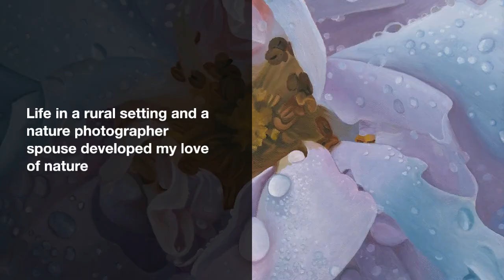Odile Faure: I have always been drawing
What inspired you to create artwork and become an artist? (events, feelings, experiences, etc.)

I have always been drawing.

This attraction to art naturally led me towards a baccalaureate in fine arts, supplemented by various evening courses at the Beaux-Arts de Lyon, which allowed me to pursue a career as a stylist-designer for various design companies. silk.

Personal artistic practice really took place during the health crisis. I picked up the brushes again.

Being lucky enough to live in the countryside and have a garden, in 2020, when confinement started, it was peak flower season. My husband, the photographer Philippe Clerc, also an Artmajeur artist, took great pleasure in photographing them and I took great pleasure in reproducing his photos on the canvas.

What is your artistic background, the techniques and subjects you have experimented with to date?

Floral paintings:

After a career as a textile designer-stylist for various silk companies throughout a professional life, a subject emerged: The floral theme which has historically inspired textile work in general and Lyon silk in particular. Life in a rural environment and a naturalist photographer spouse developed this attraction for working on the beauties of nature, between the botanical illustration of Pierre-Joseph Redouté, the “Raphaël of flowers”, and the modernism of Georgia O'Keeffe .

Nude paintings:

Since Antiquity, draperies have been used as a stylistic practice in the representation of the body to enhance or to hide the forms. Draped Nudes, my new series of paintings, reconsiders this classic subject of painting through “photographic” framing. With a modest sensuality, they break with classicism while exploring the codes of this classicism through tones and poses. Show the body or hide it? Today we could think that the subject is no longer guilty, this would undoubtedly ignore the censorship of classic works which is still current.

These draped and fragmented nudes remind us that the body is the refuge of identity, this identity subject to so many questions. No doubt this is why the nude questions painters so much.

What are the 3 aspects that differentiate you from other artists, making your work unique?

Attention to detail and precision as well as a photographic vision in framing.